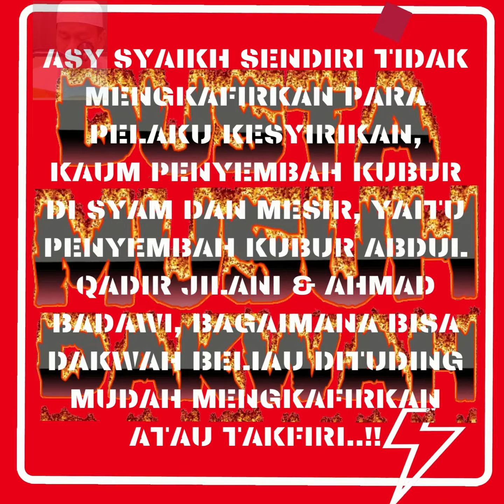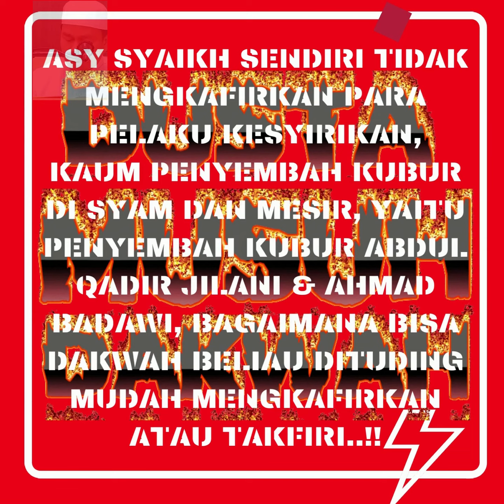Tuduhan Keji terhadap Dakwah Syaikh Muhammad Ibn Abdul Wahhab Rahimahullah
Musuh-musuh Islam memanfaat segala cara agar Islam dibenci dan ditinggalkan oleh umat Islam sendiri, salahsatunya adalah selalu menyudutkan dakwah yang mengajak kembali kepada sunnah.